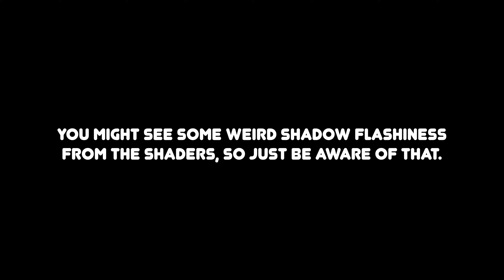cyanCubes HQ 2 Cinematic Timelapse With Inspiring Music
This is a cinematic of the exterior of my CCHQ2. Using the beautiful Sildurs Vibrant Shaders, I recorded a 30 minute clip (3 Minecraft Days) of this building.

Honestly this video feels like it was to play the music if anything